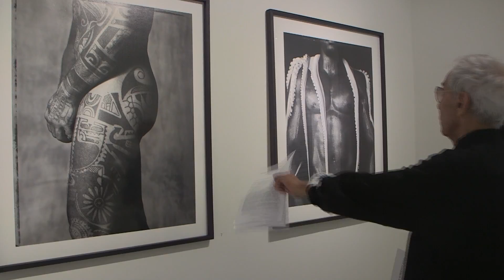GIAN PAOLO BARBIERI - "In viaggio" at 29 ARTS IN PROGRESS gallery (Credits: Claudio Moschin)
Via San Vittore 13, Milano / June 6 - July 14, 2017

29 ARTS IN PROGRESS gallery of Milan (via San Vittore), pays tribute to one of the most acclaimed masters of contemporary photography, Gian Paolo Barbieri and, in particular, to the “tropical” series of his long-term career that led him, since the eighties, to exotic and distant places, in the attempt to collect unprecedented portraits of a pure humanity and nature, temporal fragments bound to vanish for ever, passing frames of an overwhelming metamorphosis and fatal ruin.

The exhibition “In viaggio”, from June 7th to July 14th, gathers a selection of 35 photographs by Gian Paolo Barbieri, including vintage gelatin silver prints and polaroids, taken since the eighties, during his journeys to tropical paradises such as Tahiti, Madagascar and Seychelles.

Barbieri finds himself, perhaps for the first time, utterly alone behind the camera, confronted with a subject who neither need nor conceive any alteration or setting.

What is left is the quality of attention and the candour of a gaze capable of penetrating the inner nature of a subject.

Among contemporary photographers, Barbieri is certainly one of the few who resorted to creativity with more prowess and bravery, unconcerned, yet pleased to remove the boundaries between true and false, artificial and actual space. At this stage images lead the game as well as reality. In distant worlds, hovering above the ridge of beauty.

29 ARTS IN PROGRESS gallery di Milano, in occasione della prima edizione di Milano PhotoWeek 2017, rende omaggio a uno dei più grandi maestri della fotografia contemporanea, Gian Paolo Barbieri e, in particolare, al ciclo “tropical” del suo lungo itinerario fotografico: quello che lo vede, a partire dagli anni Ottanta, in luoghi esotici e lontani, a collezionare ritratti inediti di un’umanità e di una natura intatta, frammenti di memoria destinati a perdersi per sempre, attimi sottratti a un processo di metamorfosi e devastazione inarrestabile.

La mostra “In viaggio”, in programma dal 7 giugno al 14 luglio 2017, raccoglie una selezione di 35 opere fotografiche di Gian Paolo Barbieri, tra cui vintage ai sali d’argento e polaroid, scattate a partire dagli anni Ottanta nel corso dei suoi viaggi in paradisi tropicali come Tahiti, Madagascar e Seychelles.

Barbieri si trova dunque, forse per la prima volta, completamente da solo dietro alla macchina fotografica e davanti a un soggetto che non ha bisogno, anzi non concepisce alcuna possibilità di alterazione o di setting.

Quel che resta è la qualità dell’attenzione e l’onestà intelligente di uno sguardo capace di accedere autenticamente all’interiorità del soggetto.

Dei fotografi contemporanei Barbieri è senzʼaltro tra coloro che hanno sempre manipolato la libertà dʼinvenzione con più maestria e più coraggio, incurante, anzi compiaciuto di elidere i confini fra vero e falso, fra spazio artificiale e spazio praticabile. A questo punto sono le immagini a condurre il gioco e la realtà, a inseguirle. In mondi lontani, sospesi sul crinale della bellezza.